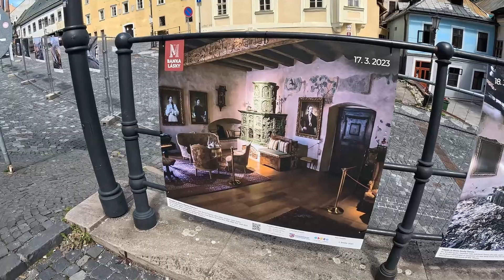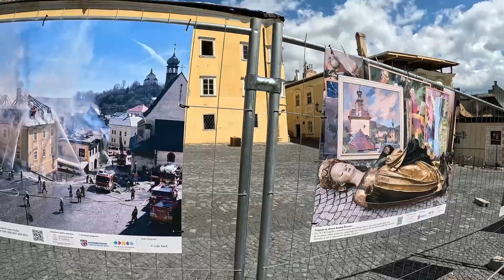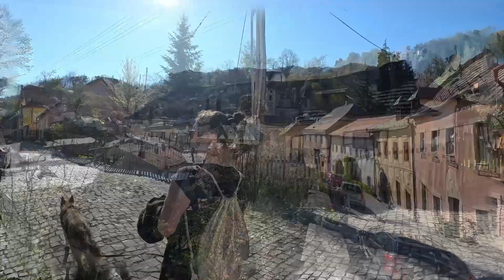🇸🇰 Znaleźliśmy złoto (?) w Bańskiej Szczawnicy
Po zwiedzaniu kopalni i sztolni Bartłomiej, nadszedł czas na spacer po starym mieście i okolicach Bańskiej Szczawnicy. Udało nam się zdobyć pobliskie wzgórze Glazenberg, gdzie odkryto pierwsze ślady osadnictwa w tym rejonie. To także tam, powstały pierwsze odkrywkowe kopalnie złota i srebra (i to w XIII wieku!).